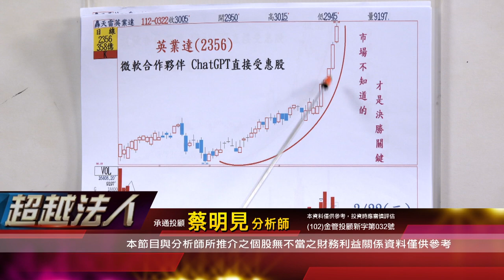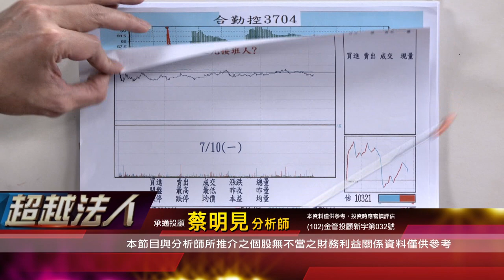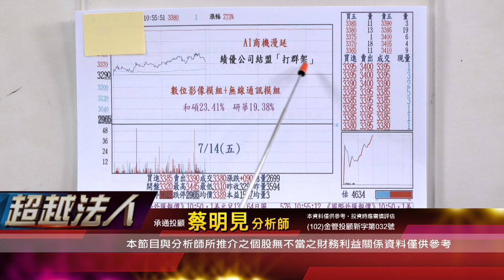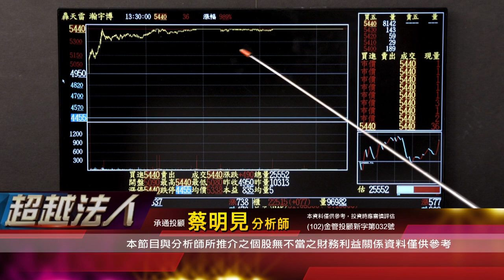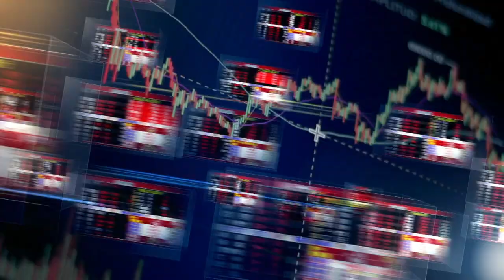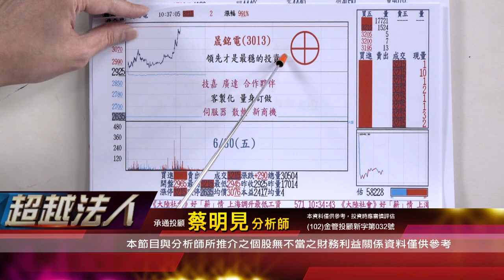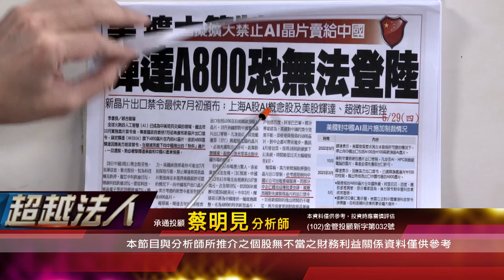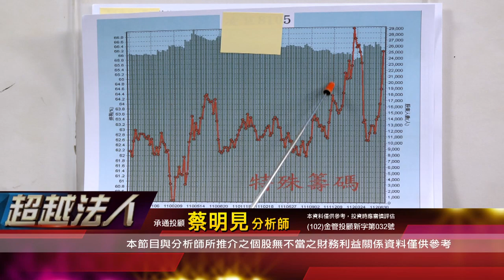20230717 1930 蔡明見 超越法人【集團搶進AI商機！瀚宇博 英業達 無敵 和碩 海華 鴻海 XX】